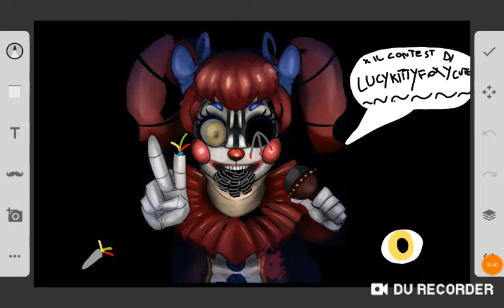Per il contest di LucyKittyFoxy